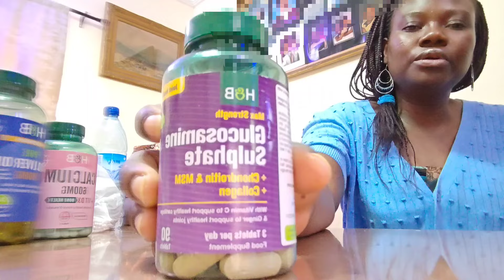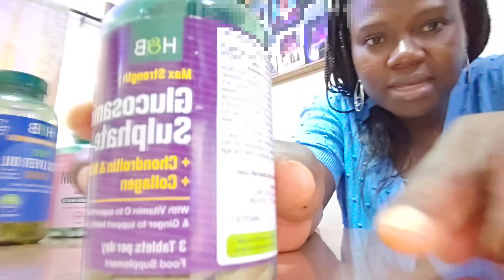GIVING MY MUM HER MEDICATION